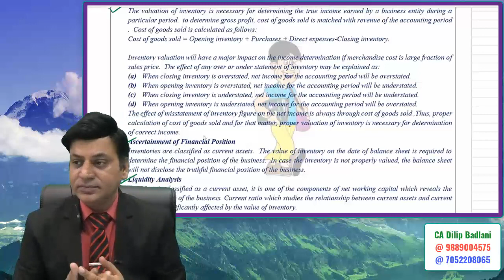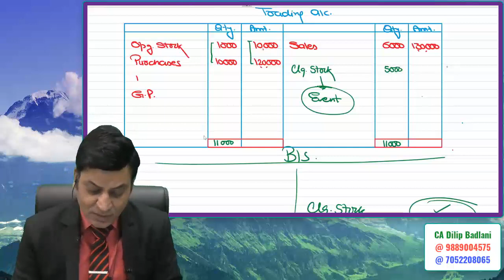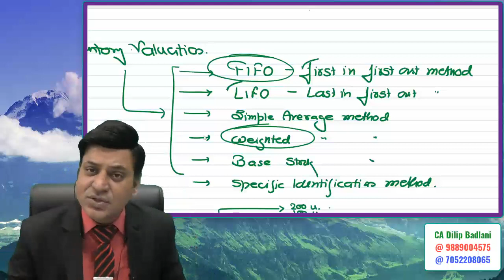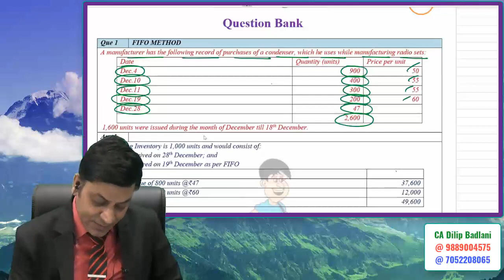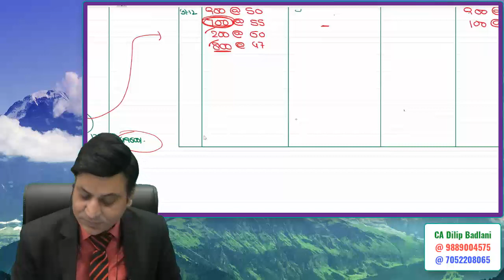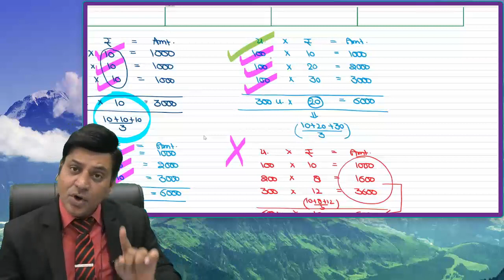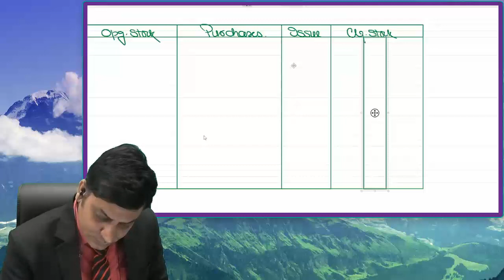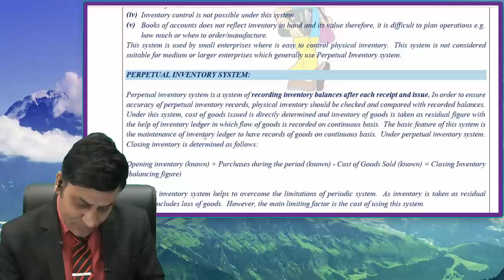Accounts: Inventory Valuation: Lecture 2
To Buy Google Drive / Pen Drive contact at :
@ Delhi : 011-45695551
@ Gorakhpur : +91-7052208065